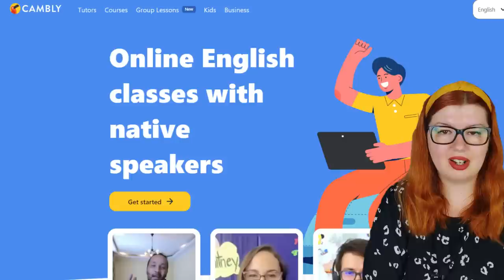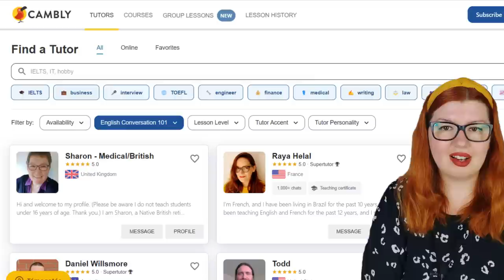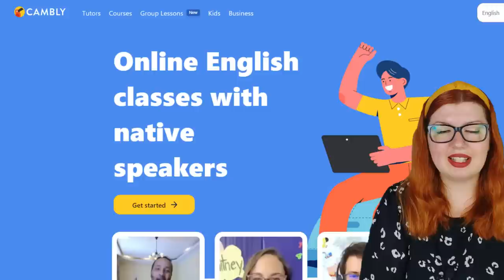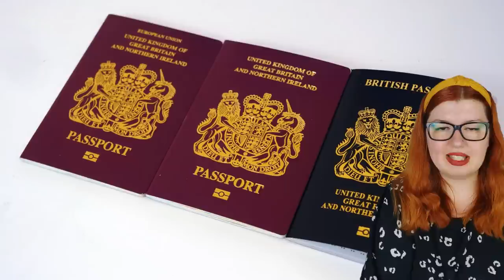Furcsa protokollszabályok a brit királyi családban – pukedli, kalapok, tiara, táskák 👑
Valamint a ‘TEKLA’ kóddal 50% kedvezményt kapsz az éves előfizetésből a regisztráció mellé járó ingyenes 15 szabadon felhasználható perc mellé.

A brit királyi család múltja közel ezeréves múltra nyúlik vissza, hagyományokkal, tradíciókkal, történelmi érdekességekkel és botrányokkal, azonban a történelemkönyvekben olvasható furcsaságok nem mindig maradnak meg a múltban. A királyi család tagjaira vonatkozóan napjainkban is érvényben van jó néhány olyan szabály, mely külső szemlélőként elképesztően furcsának, már-már feleslegesnek tűnhet, sőt, az egyszerű ember elgondolkodhat, hogy mennyi kötöttséggel kell szembenéznie ezeknek az embereknek csak a protokoll követése miatt.

Ebben a videóban ezeket a furcsaságokat igyekszem bemutatni, és noha minden videómhoz próbálok alaposan utánajárni az információknak, itt azért lehetetlen 100%-osan biztosnak lenni abban, hogy valódi szabályról, vagy városi legendáról van szó. Nem utolsó sorban II. Erzsébet királynő halála után fia, III. Károly sok területen eszközölt változtatásokat, ugye róla lehet tudni, hogy igyekszik modern, haladó szellemiségű uralkodó lenni, így kiegészítésként mindenképp hozzátenném, hogy az általam talált információk a királynő regnálása alatti időre vonatkoznak - feltéve, ha tényleg igazak voltak.